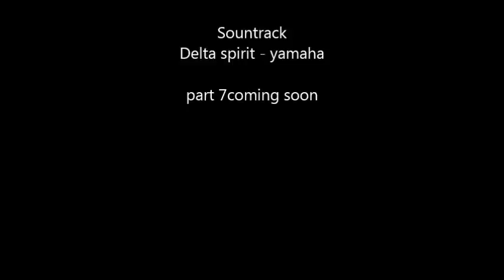10 7 2015 akrounta to profitis ilias part 6